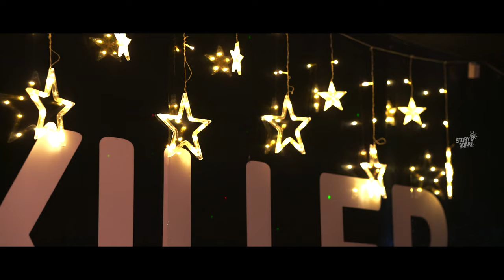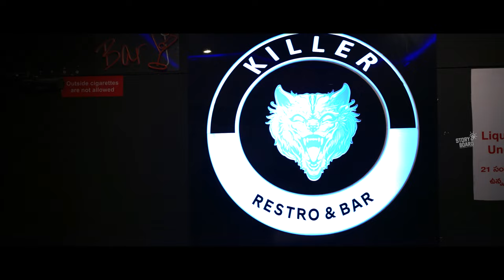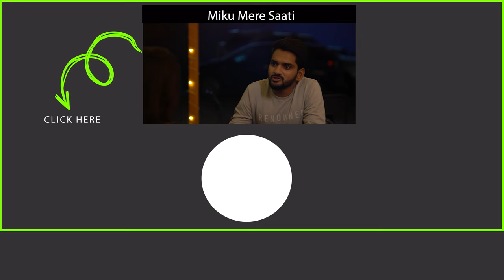“Maate Vinadhugaa“ | Latest Telugu Short Film|| Abhiram Pilla Productions || Story Board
Maate Vinadhugaa Latest Telugu Short Film || Abhiram Pilla Productions || Love failure Telugu Short
Latest Telugu Short Film Maate Vinadhugaa Latest Comedy Short Film Maate Vinadhugaa
Latest Telugu Webseries Maate Vinadhuga Maate Vinadhugaa Latest Telugu Webseries
Maate Vinadhuga Latest Telugu Webseries

Watch the official Telugu Short FIlm Maate Vinadhuga